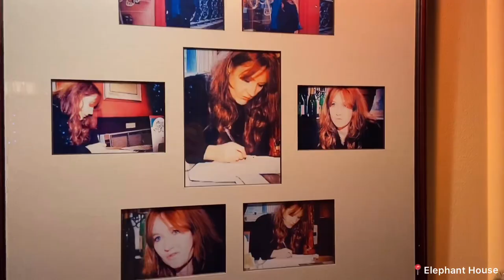Solo Traveling in Scotland | EDINBURGH 🏴󠁧󠁢󠁳󠁣󠁴󠁿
Here’s the footage of one week in Edinburgh.
 🎶 Elephant Sessions - Lament for Lost Dignity
🎶 Elephant Sessions - Summer